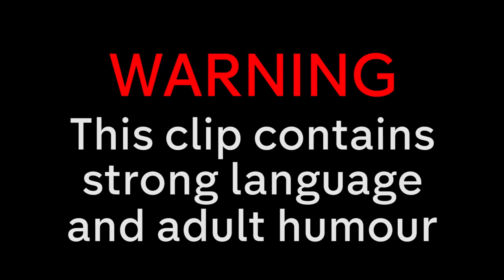KSI SHOCKS EVERYONE With Logan Paul Diss Track!! | The Big Narstie Show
Big Narstie and Mo Gilligan co-host with guests Jonathan Ross, Katherine Ryan, Iain Stirling, Stefflon Don and KSI, and the cast from Love Island!